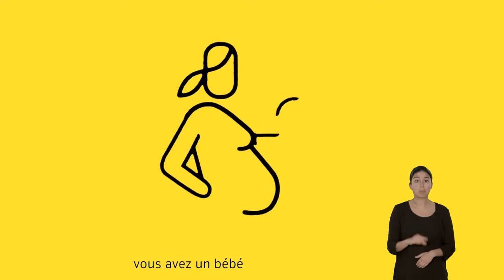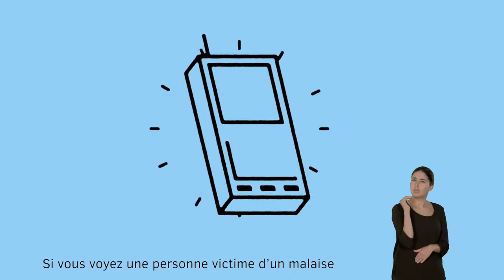Gestes simples en cas de canicules. Tous vulnérables face à la chaleur.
Attention Canicule ! Des risques existent pour votre santé. Adoptez les bons réflexes pour vous protéger. Les personnes âgées et les enfants sont les plus vulnérables face au soleil et la chaleur.